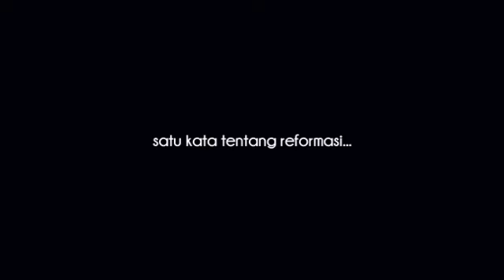TEASER - Diskusi Angkringan 21 Mei 2014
BEM UI 2014 dan Pandu Budaya menyelenggarakan
Diskusi Angkringan 21 Mei 2014,
Stasiun Universitas Indonesia,
dimulai dari pukul 18:30wib.
Mengangkat tema "merawat agenda reformasi"